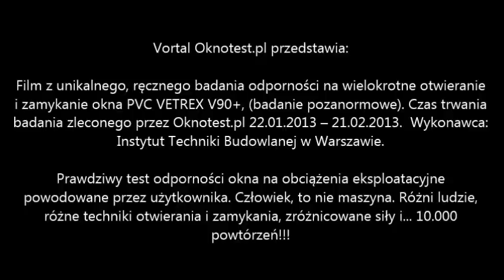Ręcznego badanie odporności na wielokrotne otwieranie i zamykanie okna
Film z unikalnego, ręcznego badania odporności na wielokrotne otwieranie i zamykanie okna PVC VETREX V90+, (badanie pozanormowe). Czas trwania badania zleconego przez Oknotest.pl 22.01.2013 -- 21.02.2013.  Wykonawca: Instytut Techniki Budowlanej w Warszawie.

Prawdziwy test odporności okna na obciążenia eksploatacyjne powodowane przez użytkownika. Człowiek, to nie maszyna. Różni ludzie, różne techniki otwierania i zamykania, zróżnicowane siły i... 10.000 powtórzeń!!!